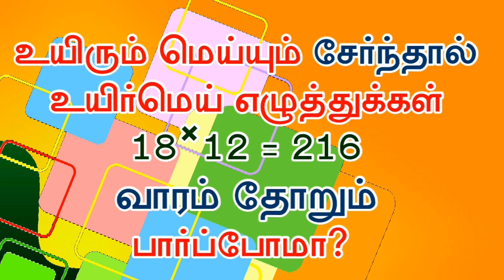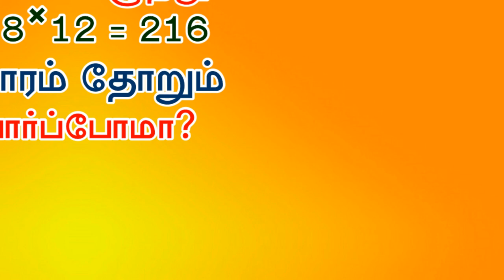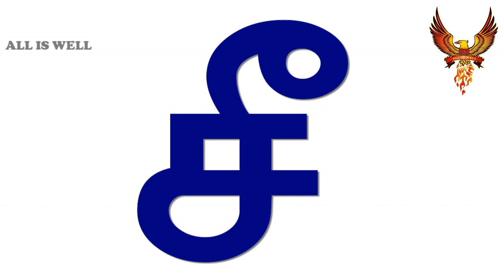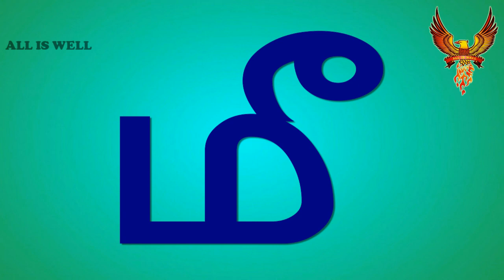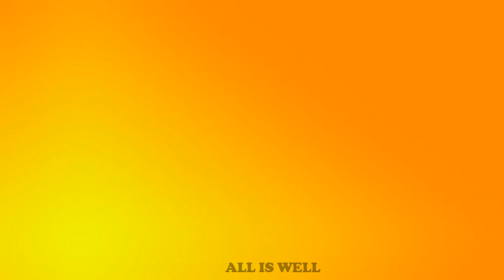கீ ஙீ சீ - உயிர்மெய் எழுத்துக்கள் - By All Is Well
உயிர்மெய் எழுத்துக்கள் கீ ஙீ சீ ஞீ டீ ணீ தீ நீ பீ மீ யீ ரீ லீ வீ ழீ ளீ றீ னீ...Tamil letters kii ngii sii gnii dii nii thii nii pii mii yii rii lii vii zhii lii rii nii its a uyir mei ezhuthukal words learning in tamil pronunciation its very interesting to hear show this for your kids your baby also repeated definitely try this if you need more educational video don't forget to Subscribe All Is Well thanks for watching like,share and comment...